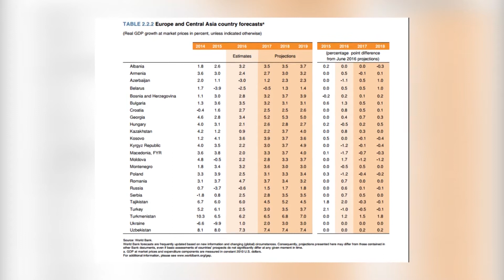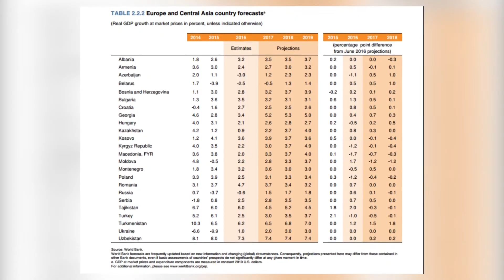Светска Банка: Економски Раст Од 3,3% Во Македонија